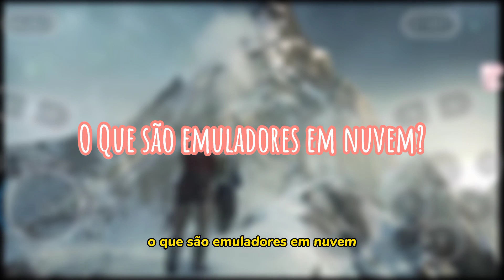EMULADOR EM NUVEM: O QUE É, COMO FUNCIONAR...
Neste vídeo irei te explicar sobre os emuladores em nuvem, os famosos Cloud Gaming... o que são? como funcionam? história? irei te explicar tudo sobre o serviço neste vídeo!

🍑MINUTAGEM

0:00 - Introdução
0:15 - O que são?
1:21 - História
2:14 - Como está o mercado de games atualmente
6:18 - Qual é o melhor atualmente?
7:13 - E o futuro?